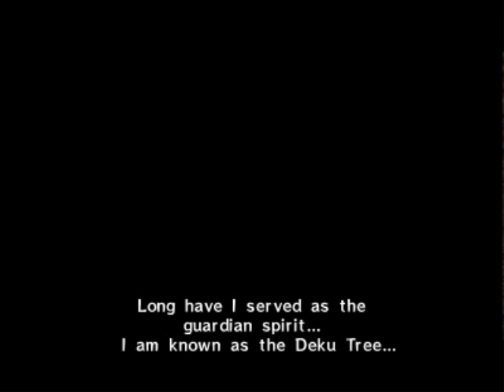The Legend of Zelda: Ocarina of Time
This is the intro with a little bit of game play.
I'm using Djipi's Cel Zelda texture pack and it looks great! I'm thinking about uploading a run through of the game, I just need some motivation.